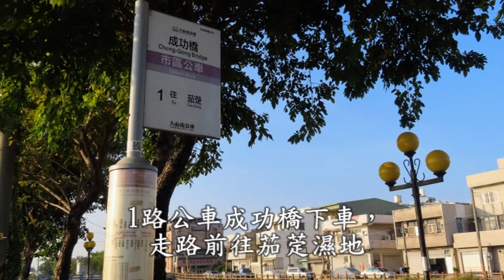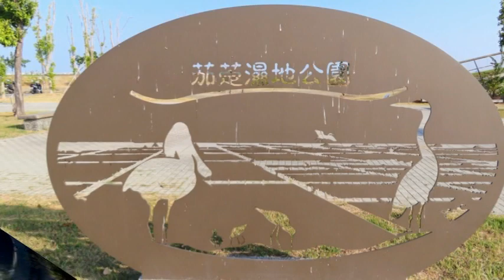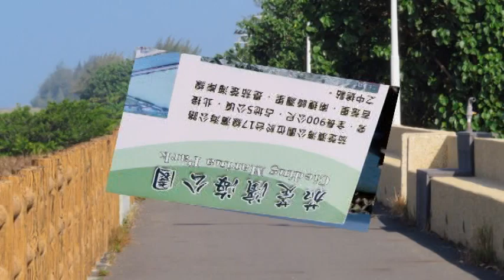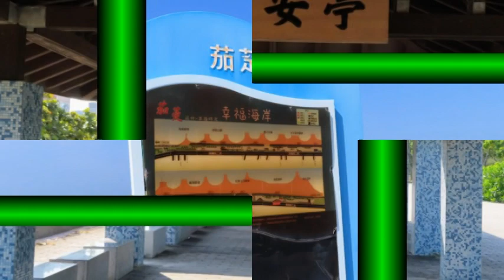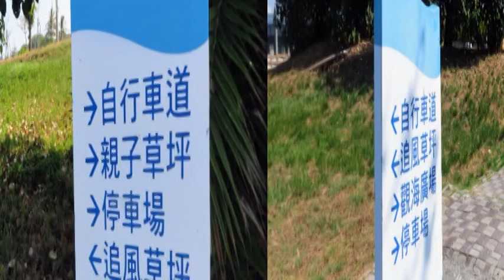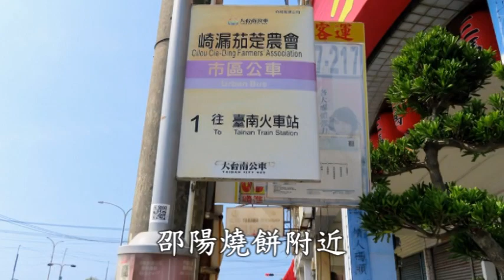茄萣濕地+茄萣海岸2022/10/29(星期六)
茄萣區茄萣濕地+茄萣海岸2022/10/29(星期六)
1今天由新營5:44~6:27台南，轉搭1路公車台南火車站南站6:40~7:30成功橋下車，走路前往茄萣濕地(7:35~8:45)+租借T-bike，前往茄萣海岸(9:00~11:00)。返程搭1路公車崎漏茄萣農會12:56~13:50台南火車站，轉搭公車回新營(今天火車善化路段中斷)。
2今天只有在茄萣濕地前往途中發現4隻黑面琵鷺。鳥羣較多的是八角亭附近。
參考資料:
台南火車站(南站)搭1路公車，成功橋下車，走21分1.7公里即茄萣濕地
茄萣濕地遊客中心+茄萣環保公園+興達港立體停車場有T-bike。
邵陽燒餅(12:00~23:00週一二三休)
茄萣大頭烏魚子(7:00~18:00)